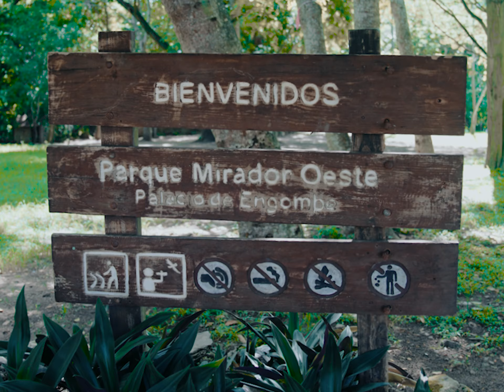Conoce a Nikaury Ramírez, encargada de RRHH de la Fiscalía de SDO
La superación es lo que representa a esta colaboradora del Ministerio Público. A lo largo de su trayectoria por la institución, pudo ver materializado su sueño profesional y alcanzar las metas que se propuso. Esta es la historia de Nikaury Ramírez Del Rosario, encargada de Recursos Humanos de la Fiscalía de Santo Domingo Oeste.